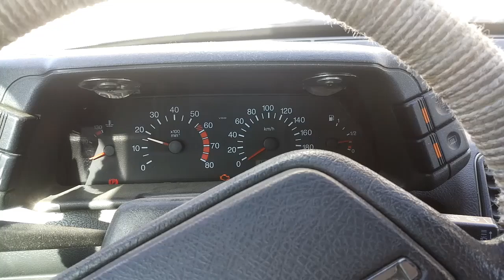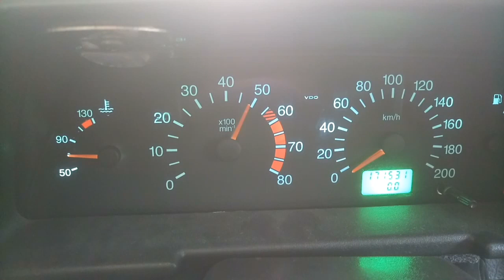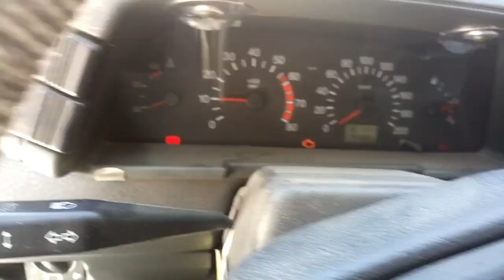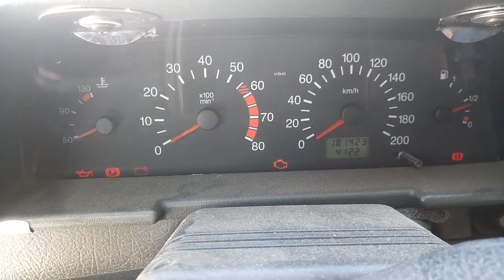Fren servosu (Westinghaus) valfi arızası belirtileri basit çözümü.